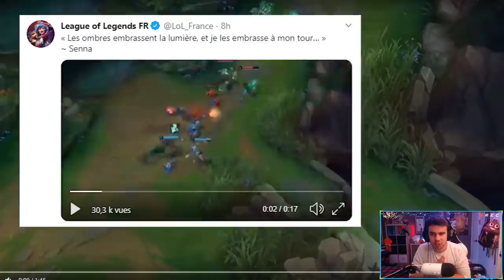LES NOUVEAUX SORTS DE SENNA ! TROP STYLÉ [ Analyse ]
Liens :
Mon Club QLUBGG ( Skins Gratuits )